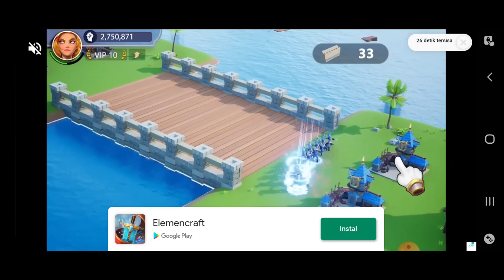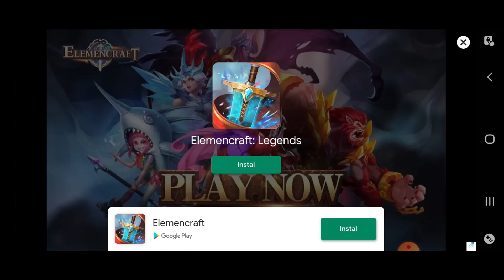Raft Survival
Happy Watching